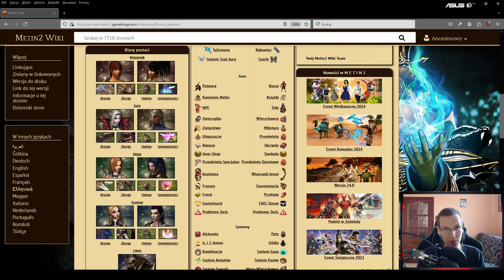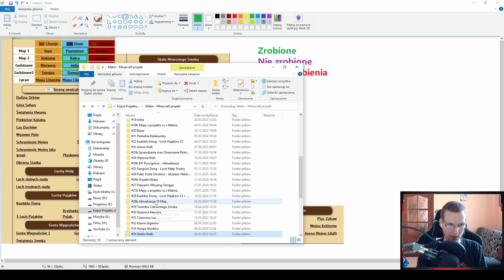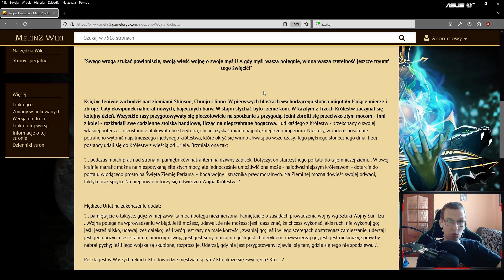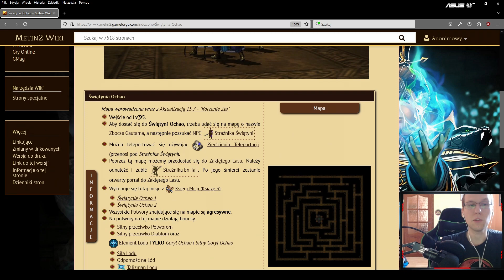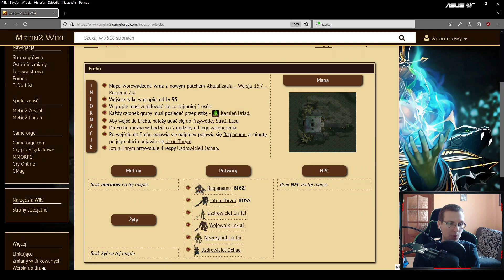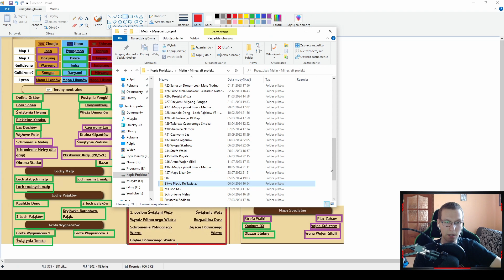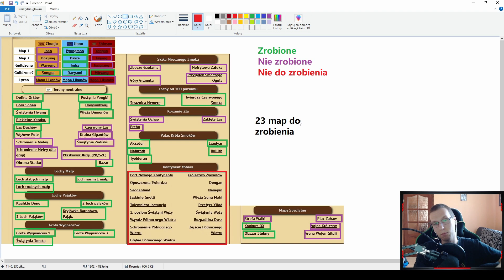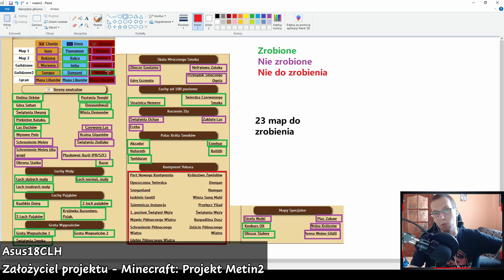Minecraft: Projekt Metin2 - Moje Przyszłe Plany co do Projektu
Specjalny film, w którym omawiam przyszłość swojego projektu. Pokażę jakie mapy zostały zrobione, które jeszcze nie zrobiłem oraz, których nie będę wstanie zrobić. Kolejne mapy być może będą odwzorowane z pewnym wspomagaczem.

Chciałbyś coś mi przesłać? Jakiś kawałek zapisu swojego projektu, zdjęcia lub nawet filmy? W takim razie udostępniam swój adres email, na który możesz podesłać swoją pracę. Możesz liczyć na to, że Twoja praca z pewnością pojawi się w jednym z moich przyszłych filmów i przedstawię oraz ocenię co zostało wykonane. Moim głównym celem jest to, żeby zgromadzić jak najwięcej materiału/projektów związanym z Metinem w Minecrafcie, które istniały bądź, gdy ktoś prowadził, a może nawet prowadzi aktualnie sobie prywatnie.

FAQ

Wersja gry - Forge 1.12.2
Osób prowadzących projekt - Jedna
Możliwość współpracy - Brak
Możliwość pobrania mapy/projektu - Brak
Możliwość kupienia mapy/map - Brak
Powstanie mapy/map - Z moich filmów/zdjęć oraz filmów/zdjęć z internetu (brak Metina na komputerze - wyzwanie)